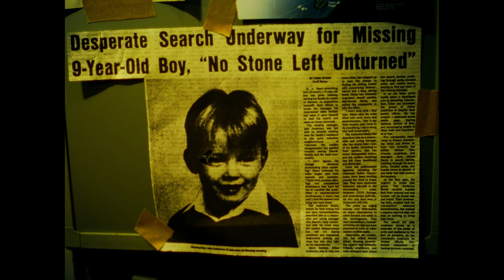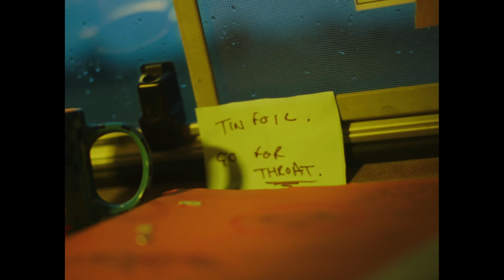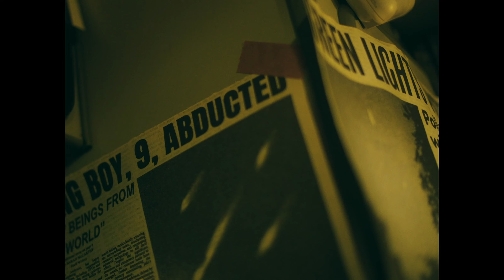Enjoyable Listens - SUMMER HIT (Official Video)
DIRECTOR // MICHAEL UPSON @mike_upson
PRODUCER // CHRIS UPSON @cuppycups
PROD CO // HELLO MARY FILMS @hellomaryfilms

DIRECTOR OF PHOTOGRAPHY // JOSEPH BRUNT @joejbrunt
PRODUCTION DESIGN // LOUISA KARAYIANNIS @lou.karr

FOCUS PULLER // LOUIS BERMAN @louisdp_film
GAFFER // JAKE GRECH @jakeglights
PROPS GRAPHICS DESIGNER // SOPHIE MOORE @sophiemlm_7

EDIT // MICHAEL UPSON @mike_upson
VFX // CHRIS UPSON @cuppycups
COLOUR // LOIS CHAPMAN @colourbylois

PRODUCTION ASSISTANT // CHARLOTTE ASHBY @lottieashby_
CATERING // JAN UPSON

WITH THANKS TO:
ANDREW UPSON
FERAL EQUIPMENT @feralequipment
MINDSEYE @mindseyelondon
JOHN & DIANE UPSON
UPSONS FARM SALES
TIM PRATT
WANTISDEN HALL FARM
ATHENA HADJISTEFANOU @athena_lightsandthings
MAXI MCLACHLAN @maxburnseasy
BOB THE CAMPERVAN